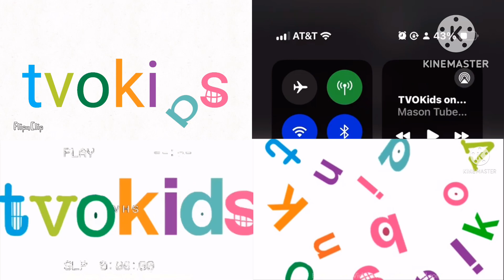TVOKids Up To Faster 4 Parison 7